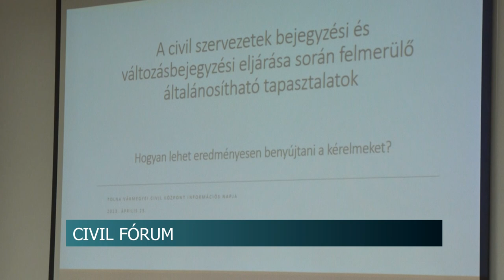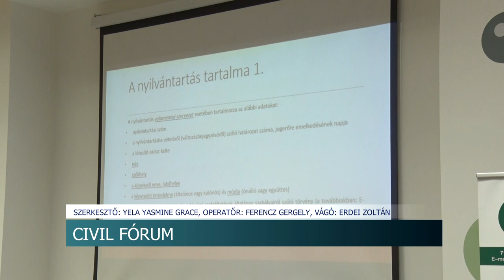Civil fórum - a bejegyzéssel, adatváltozásokkal kapcsolatos feladatokról is hallhattak a résztvevők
"Hogyan lehet eredményesen benyújtani a kérelmet?" címmel szervezett fórumot a Dunamenti Polgári Egyesület Szekszárdon. A rendezvényen egyebek mellett a civilszervezetek bejegyzési és változásbejegyzési eljárása során felmerülő általános tapasztalatokról hallhattak a résztvevők.